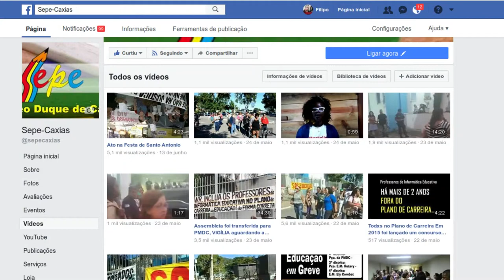Eleições do SEPE 2018 - Chapa 1 - Prof Filipo Tardim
Eleições do SEPE dias 26, 27, 28 e 29 de junho de 2018. Vote Chapa 1!